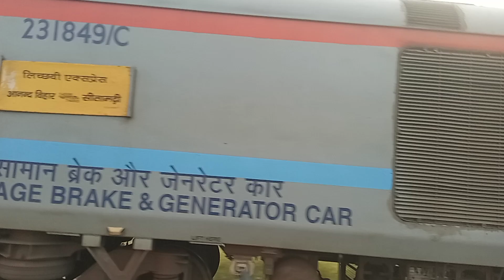14005 train is the Lichchavi Express, which runs from Sitamarhi to Anand Vihar Express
The 14005 train is the Lichchavi Express, which runs from Sitamarhi to Anand Vihar ¹. Here are some key details about the train:

- *Train Name:* Lichchavi Express
- *Train Number:* 14005
- *Origin Station:* Sitamarhi
- *Destination Station:* Anand Vihar
- *Running Days:* Daily
- *Classes:* 1A, 2A, 3A, 3E, SL